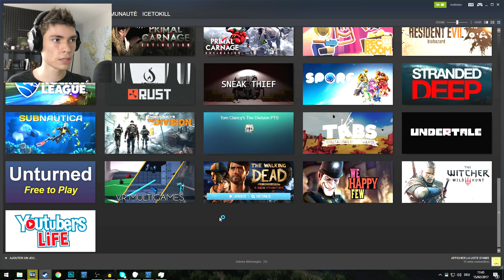LE MEILLEUR VOLEUR ! Sneak Thief FR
Cambriolons ensemble cette grand maison ! :)

♫ Musique de fin par :  San Holo - We Rise